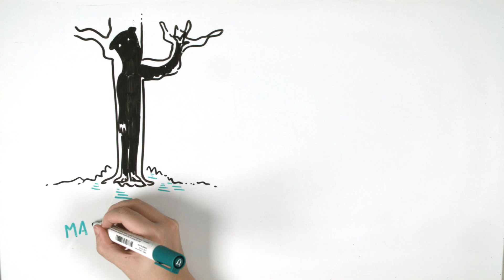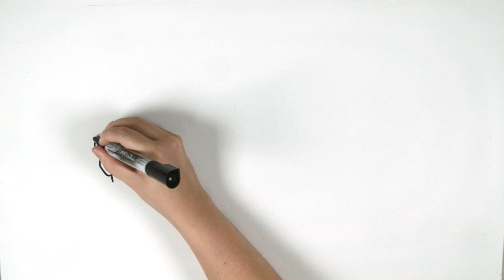EL SIEMPRE DETRÁS de GRAVITY FALLS ¿Es real? | Draw My Life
¿Será El Siempre Detrás un rumor? Le conocimos a partir de su aparición en la serie Gravity Falls pero, ¿Conoces el origen de su leyenda?

Otros vídeos que no debes perderte en DrawMyLife

☟ ¡SÍGUENOS AQUÍ! ☟